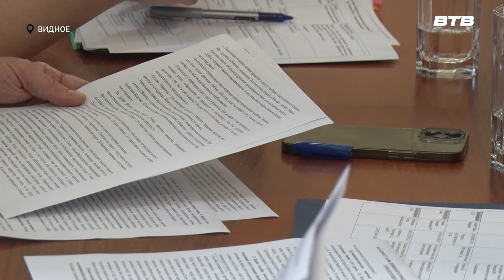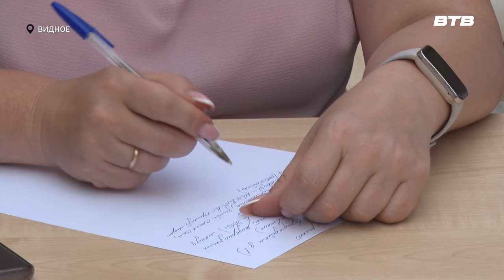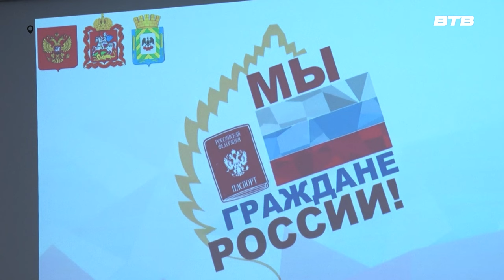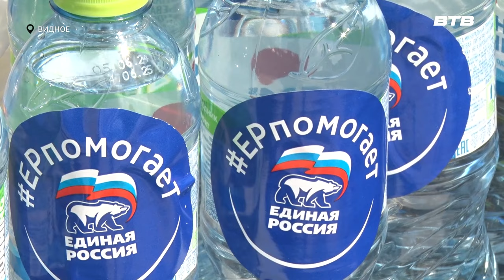Новости телеканала Видное-ТВ (17.07.2024 - среда)